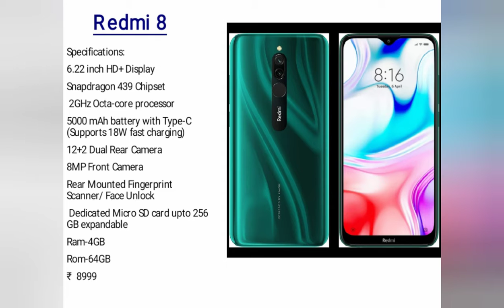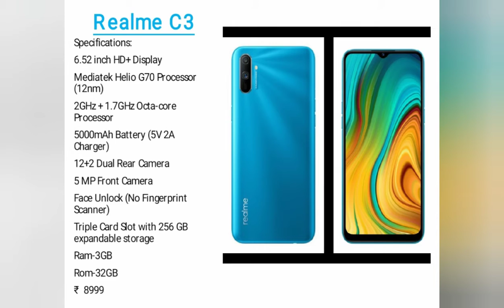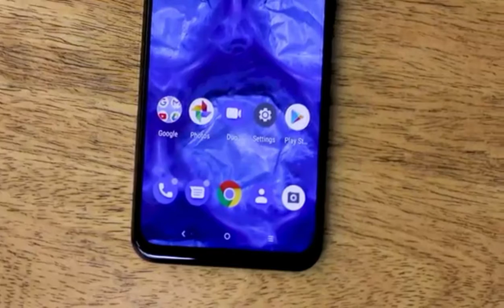Top 6 Best Mobile Phones Under ₹10000 Budget 🔥🔥 July 2020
Friends, Welcome To Another Helpful Video- Here our top picks for best smartphones for a budget of around 10,000 rupees- If you are in the market to buy a smartphone with a price range of Rs.10,000 you must watch this video . While these are my recommendations , I am sure the majority of you will agree with me because we have done extensive research before making this video .

Redmi 8

Realme C3

Motorola G8 Power Lite

Realme 5i

Realme Narzo 10A

Lenovo K10 Note